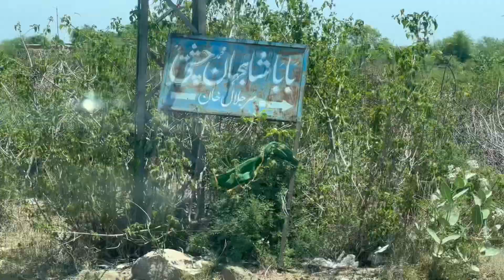Dangerous Cave 🧐 Thousands of years Old 😱